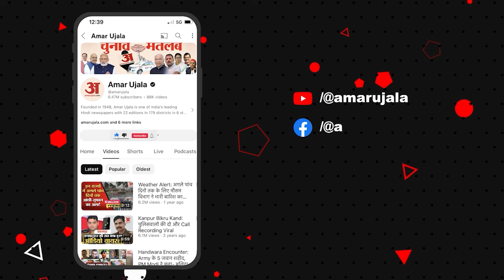Loksabha Election 2024:अखिलेश यादव के लिए कन्नौज में ये क्या बोल गईं इकरा हसन?